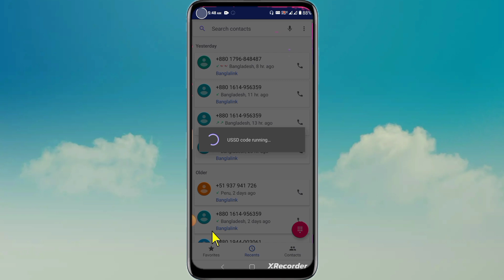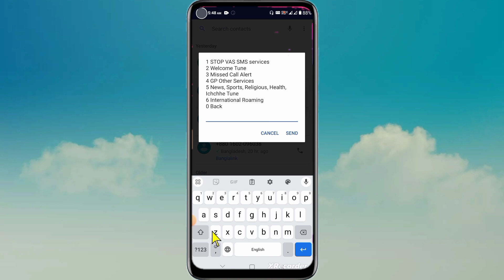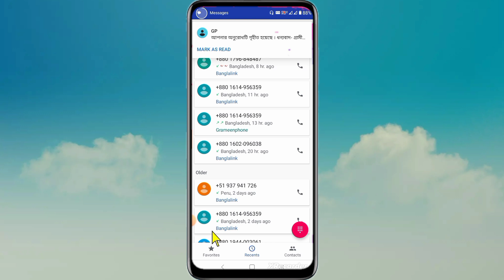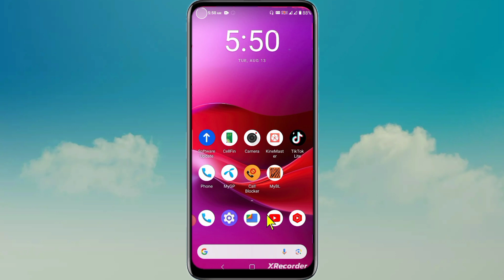গ্রামীন সিমে অফিস থেকে আসা মেসেজের ভাষা পরিবর্তন করুন | GP office incoming message language change